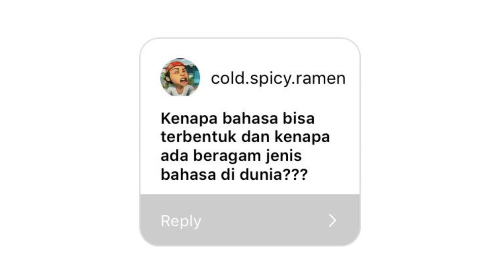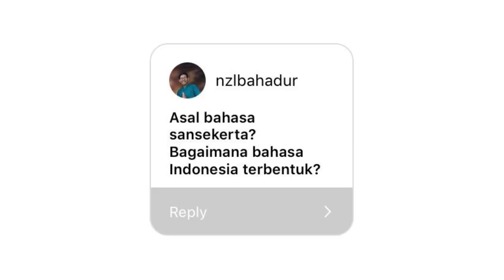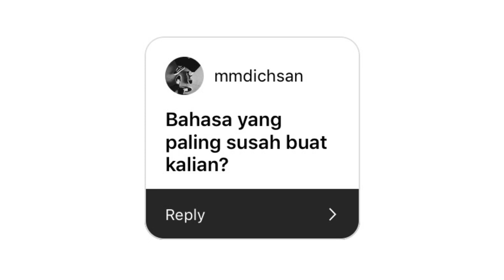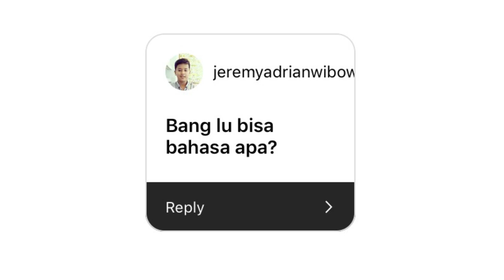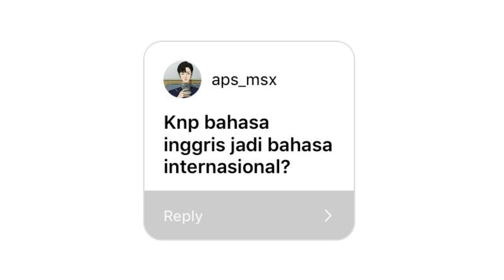TERNYATA INI LOH BAHASA PERTAMA DI DUNIA!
Di dunia ini banyak beragam bahasa, tapi bahasa apa sih yang pertama ada di dunia?
Ayo kita pecahkan!

Follow Twitter, Instagram, Ask.fm kita di

Host & Talent: @boimlenno & @sundimanryan @julianasteph & @rennirere
Editor: @boimlenno
Editor: @sundimanryan
Creative Writer: Famous ID
Administrative Assistant: @sundimanryan
Line Producer: @boimlenno
Bumper by: Famous ID